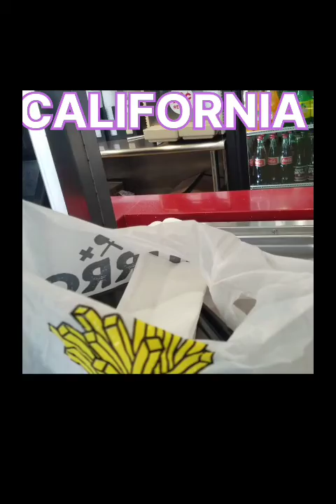CALIFORNIA 2022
SUNSET LOVER